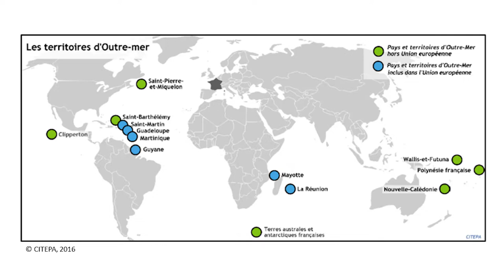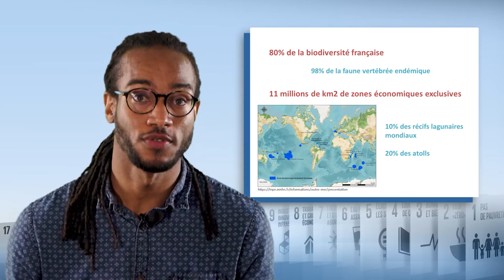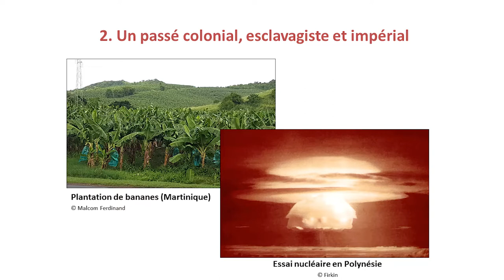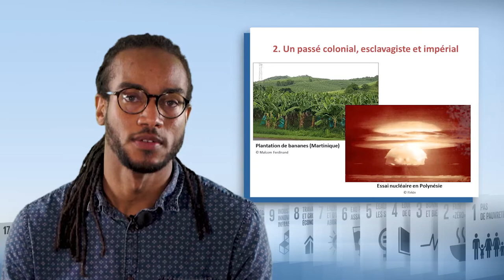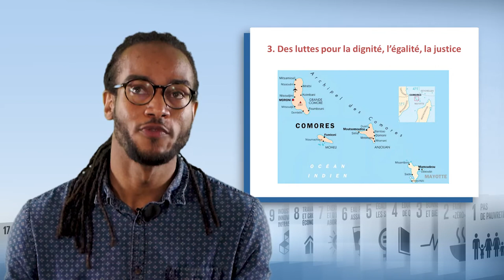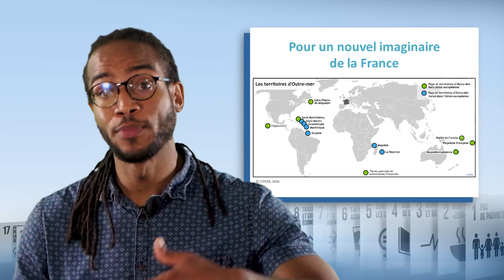L'écologie depuis les outre-mer français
Malcom Ferdinand, chargé de recherche au CNRS, discute dans cette vidéo des enjeux sous-jacents à une transition écologique dans les Outre-mer. Question sociale, passé colonial, luttes pour la dignité et l'égalité, autant d'aspects à considérer pour tisser un récit commun et construire un nouvel imaginaire de développement durable pour ces territoires.